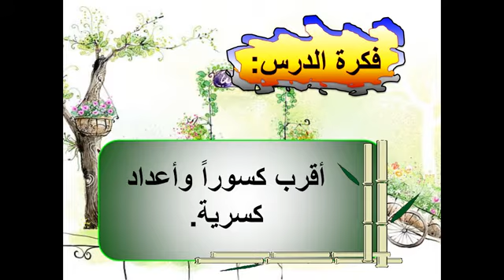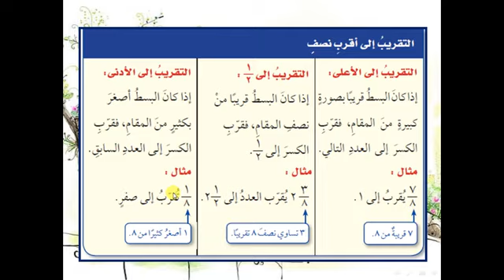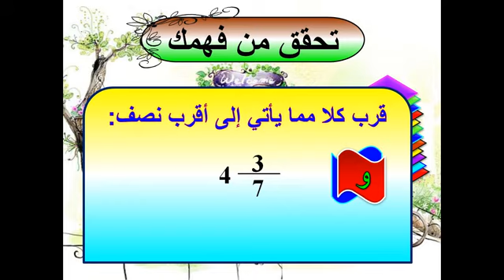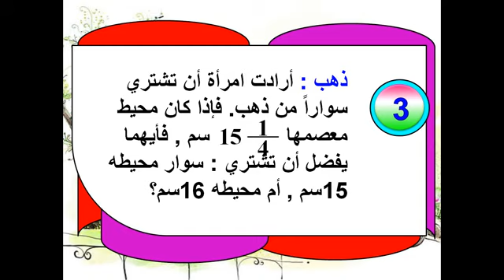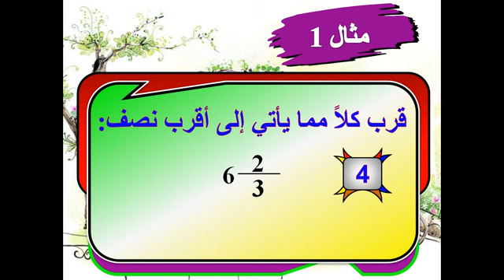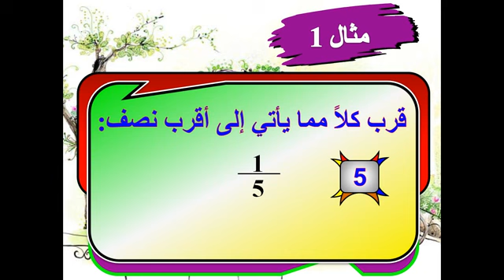رياضيات-الفصل الدراسي الثاني--الفصل السادس-تقريب الكسور والأعداد الكسرية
الصف السادس ابتدائي-